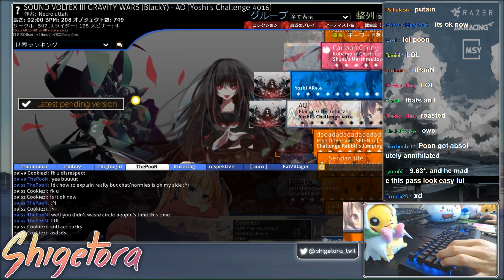Cookiezi | BlackY - AO [Yoshi's Challenge 4016] HDHR 9.63* PASS | Livestream w/ chat reactions!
Cookiezi's Skin | Click "Show more" for an explanation what the hell this video and game is all about!